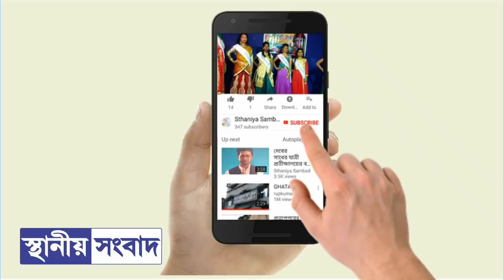রাজনগরে শনিকালী মন্দিরের মোড়ে ফের দুর্ঘটনা,গুরুতর জখম এক মহিলা